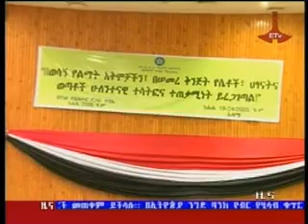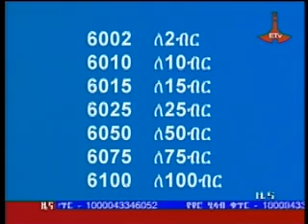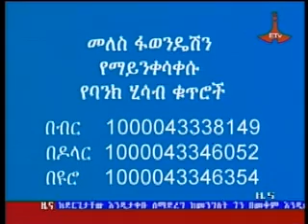Amharic Evening News August 27 2013